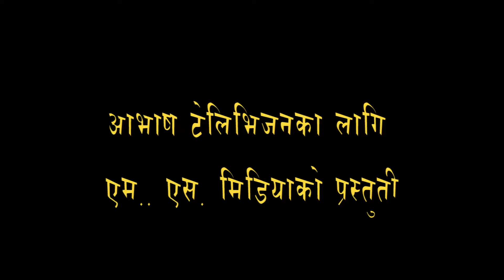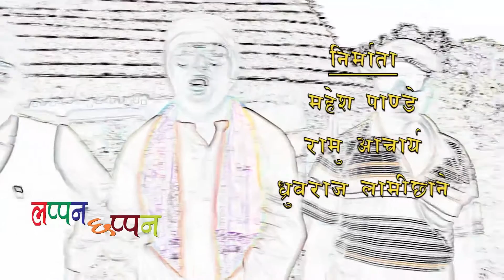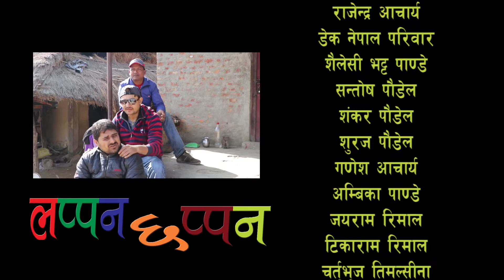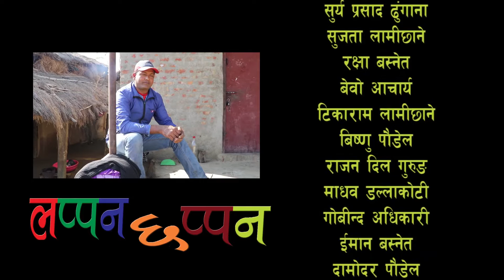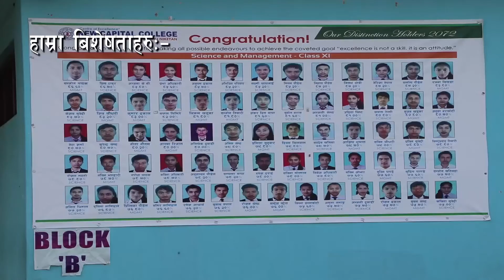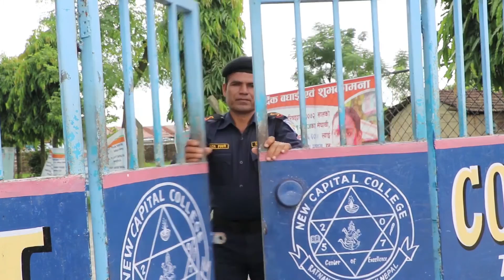Lappan Chappan लप्पन छप्पन Bhag 21 Episode 21 Comedy Serial ll 20th Dec 2016 ll ५ पौष २०७३